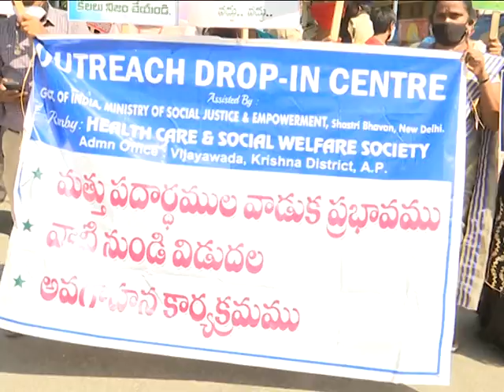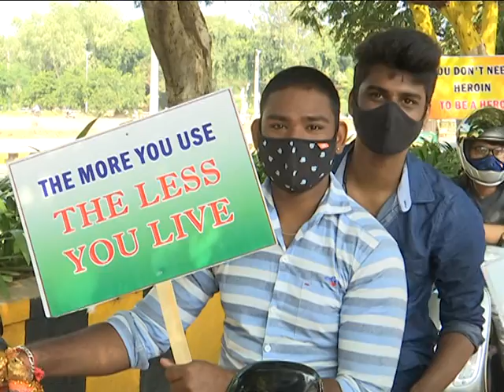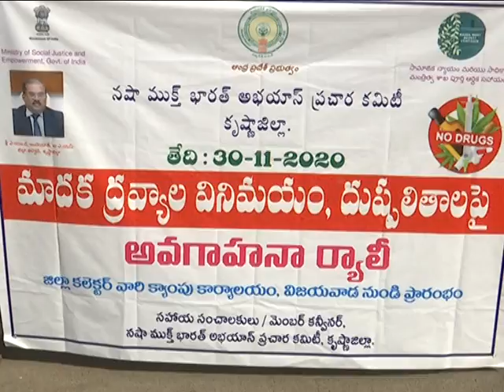Krishna District Collector's Participated in a Drug Control Rally at VJA On 30 11 2020